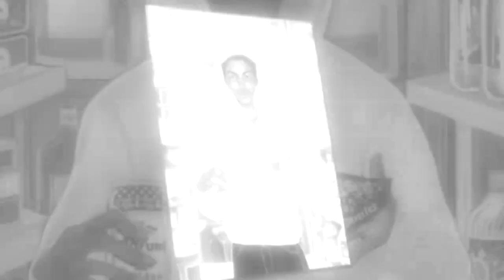Dermott Trayvon Martin & Black Youth Prayer Vigil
Picture slideshow of event followed by live footage of prayers and singing
LIVE FOOTAGE STARTS AT 5:36
Tamela Mann &Smokie Norful